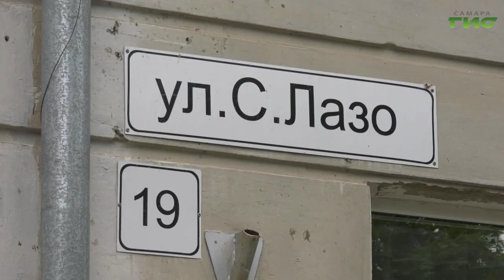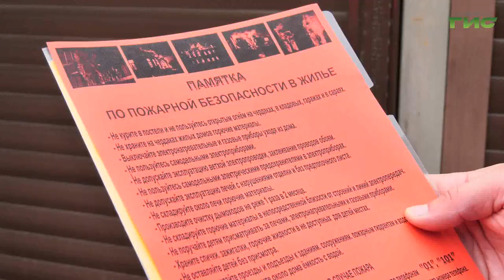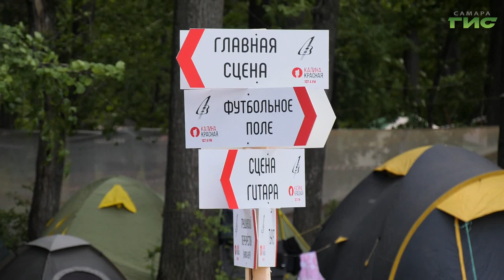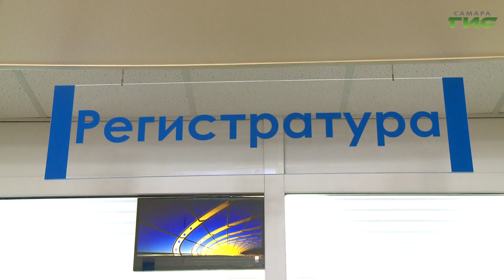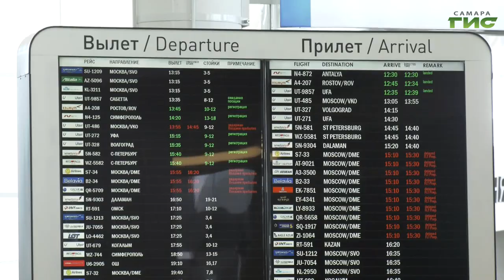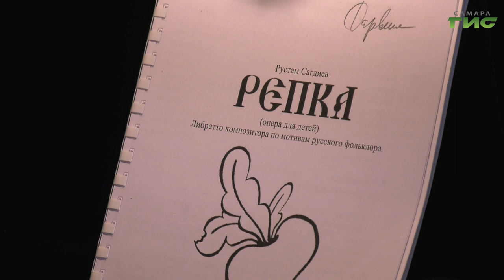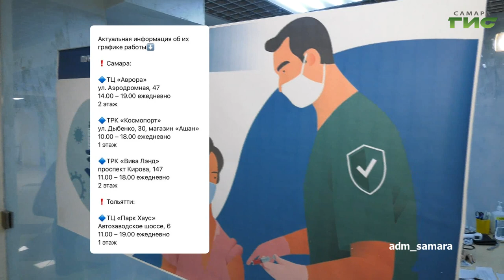"События" от 29.06.2022 (вечер)